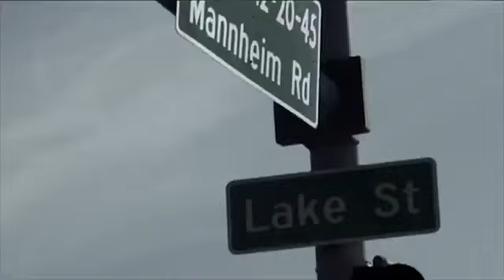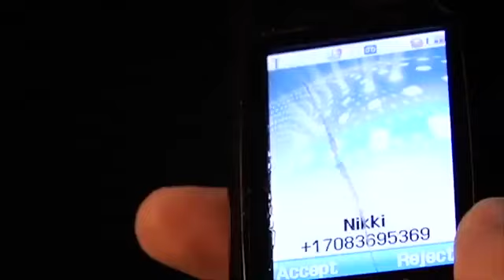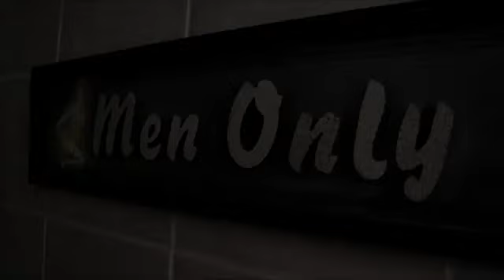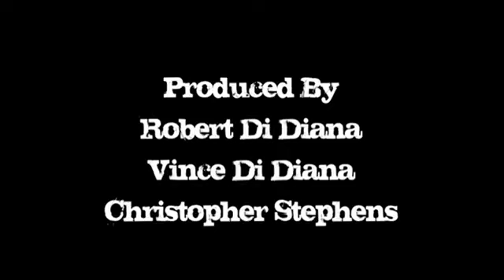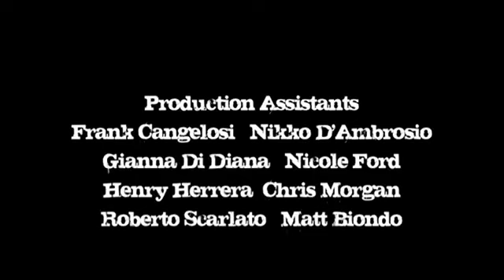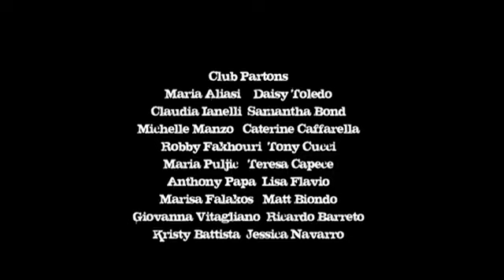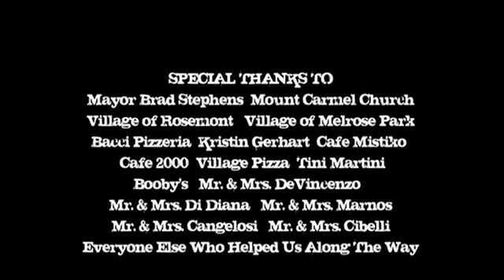This Town (Full Movie 2021)